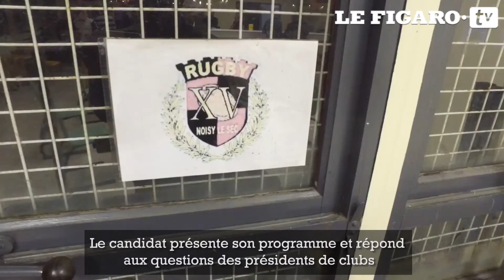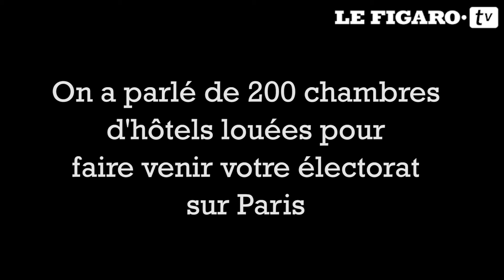Entretien Bernard Laporte